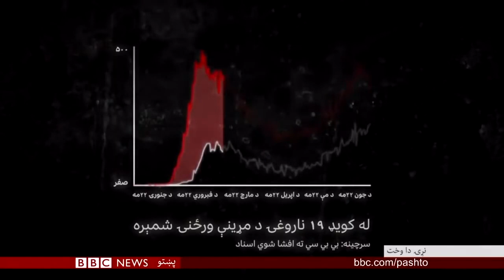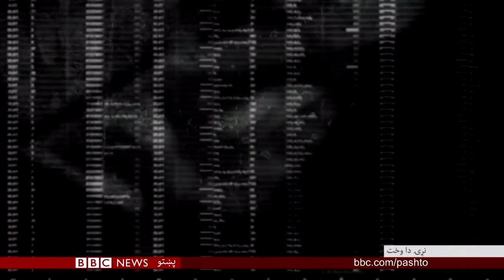کورونا ویروس: ایا ایران د مړینو او مثبت شمېر په اړه درواغ ویلي؟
د بي بي سي یوې پلټنې ښودلې ده چې په ایران کې د کورونا وایرس له امله د مړو شویو خلکو شمېر له هغه چې حکومت یې ادعا کوي درې برابره لوړ دی. بي بي سي ته په پټه یوه کس هغه حکومتي اسناد را لېږلي چې ښيي له کورونا وایرس په دغه هېواد کې نژدې ۴۲ زره کسان مړه شوي دي خو د دغه هېواد د روغتیا وزارت له خولې اعلان شوې کوېډ ۱۹ مړینې یوازې ۱۴ زره ۴۰۵ دي. د ایران روغتیا وزارت د ټیټو شمېرو خپرولو ادعا رد کړې ده. وايي د روغتیا نړيوالې ټولنې  ته چې دغه هېواد کومې شمېرې ورکړې دي، کمى زيتى پکې نه دى شوى. دغه رپوټ د بي بي سي فارسي څانګې بېهرنګ تاجدین جوړ کړی دی: